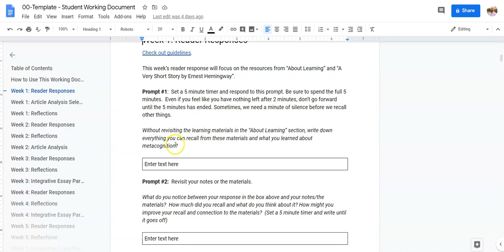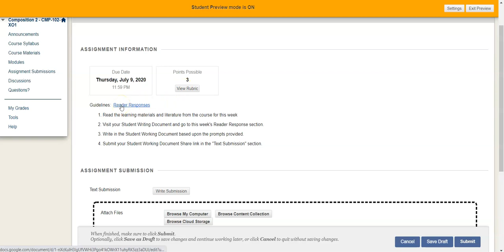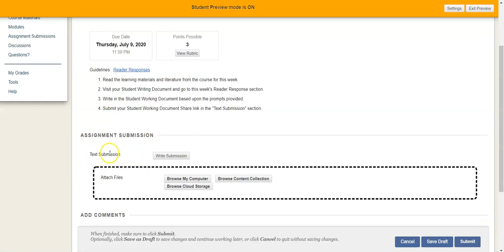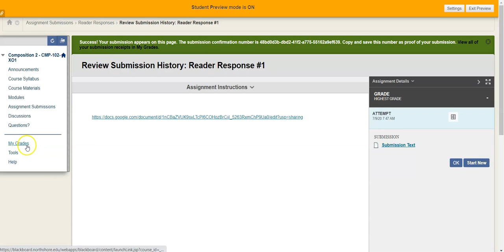Submitting with Student Working Document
Lance Eaton